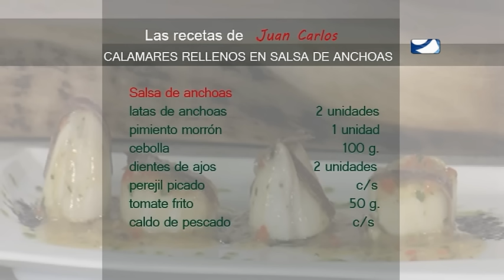LAS RECETAS DE JUAN CARLOS - CALAMARES RELLENOS (PROGRAMA 25)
Bienvenido a 'Las Recetas de Juan Carlos', un espacio dedicado a la cocina de la mano de Juan Carlos Carrasco, del Restaurante Casa Juan Carlos. En esta ocasión, nuestro cocinero nos contará cómo hacer unos calamares rellenos.